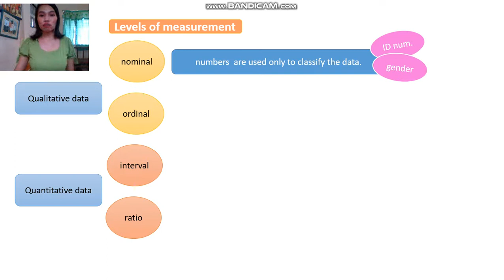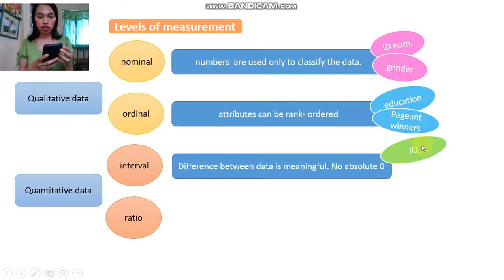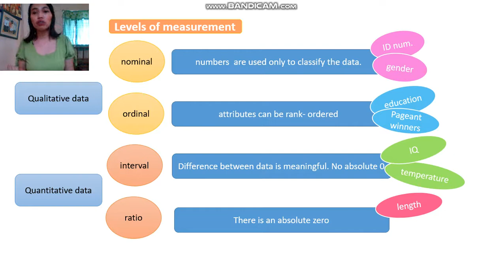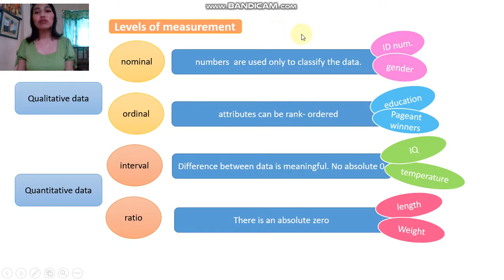level of measurement